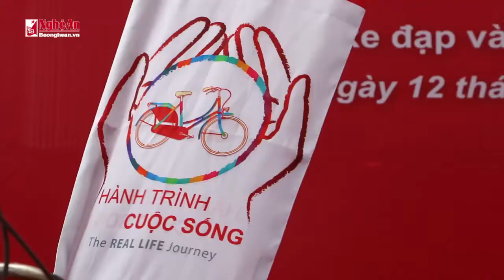AIA Việt Nam lần thứ 4 mang 'Hành trình cuộc sống' đến với trẻ em nghèo Nghệ An